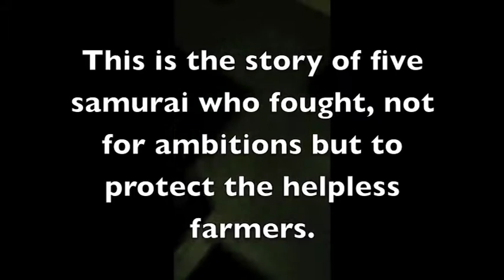Samurai Movie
I made in ART VIDEO class 2015